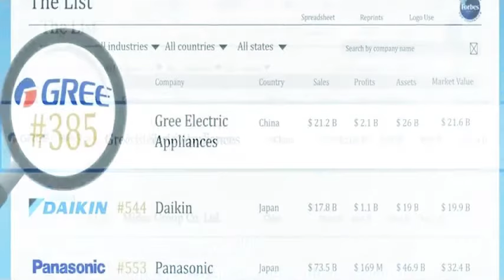Gree Introduction Video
A short video with a little back story on the magnitude of the Gree brand and its global domination.